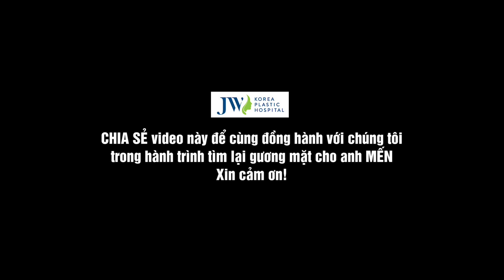BÁC SĨ TÚ DUNG TIẾT LỘ BẤT NGỜ VỀ TÌNH TRẠNG ANH MẾN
Thương em nhiều quá, hỡi Mến ơi
Hoạ đâu ập đến nỗi tơi bời
Đau thương chịu gánh ai nào thấu
Dòng đời xuôi ngược biết về đâu..

👉 Câu chuyện về anh Mến - Chàng trai mang  gương mặt quỷ đang thu hút rất nhiều sự quan tâm từ phía cộng đồng mạng những ngày qua. Mọi người xót xa không chỉ vì ngoại hình khác lạ mà còn vì cuộc đời anh quá gian truân.
👉 Giữa bao nhiêu “bão giông” đó, may mắn làm sao khi anh biết đến TS.BS Nguyễn Phan Tú Dung. Ngay chính khoảnh khắc gặp gỡ, câu chuyện về ước mơ hình hài của anh đã lay động vị bác sĩ mang trái tim yêu thương. Trong suốt buổi trò chuyện, bác sĩ Tú Dung đã thăm khám và chuẩn đoán hướng điều trị cho anh. Mọi người và nhất là anh Mến đều tin điều kì diệu rồi sẽ xuất hiện.
👉 Cùng cầu chúc sức khoẻ đến chàng trai hiền lành và hi vọng bác sĩ Tú Dung sẽ giúp anh có lại được gương mặt bình thường như anh hằng mong ước.

➤ Nỗi đau tột cùng của Người hoá khỉ - Bệnh lạ chưa từng gặp trong y học